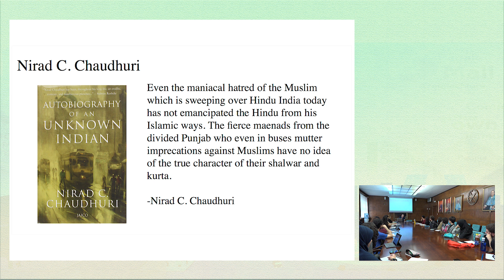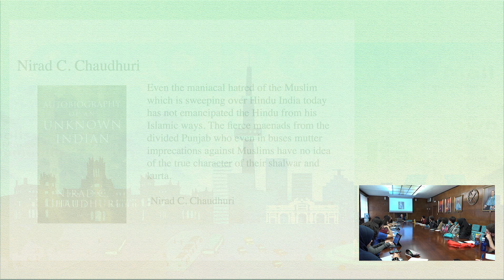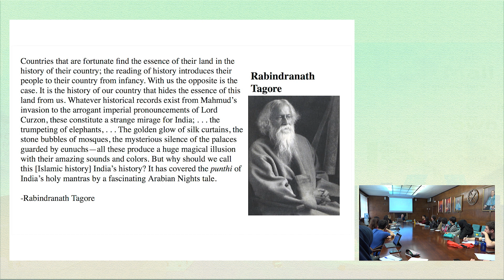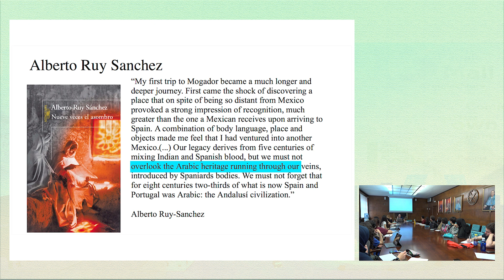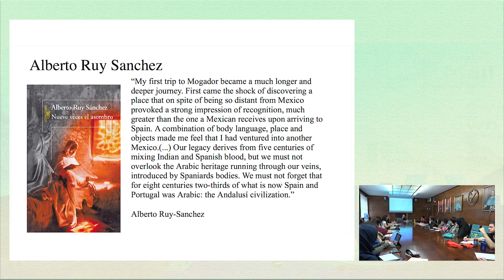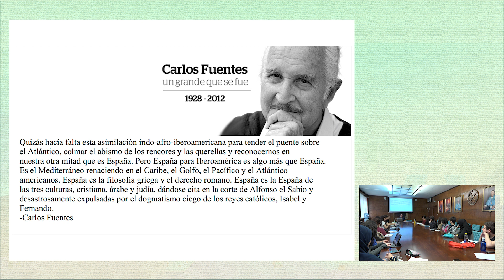Lecture 46. Ian Almond